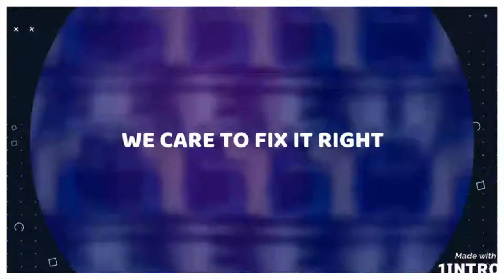Top 5 Largest National Parks in the World